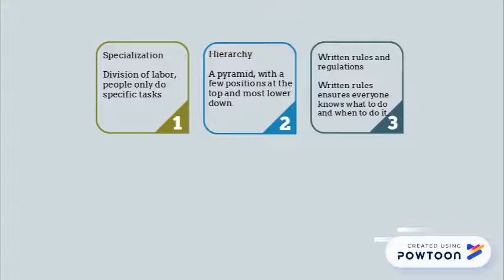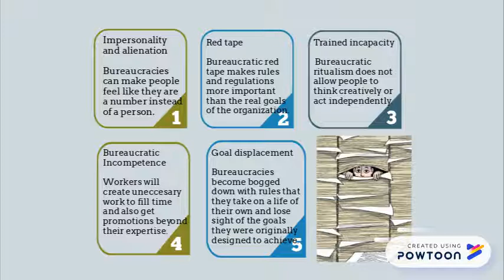Weber's Bureaucracy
quick overview of Weber's functions of bureacracies